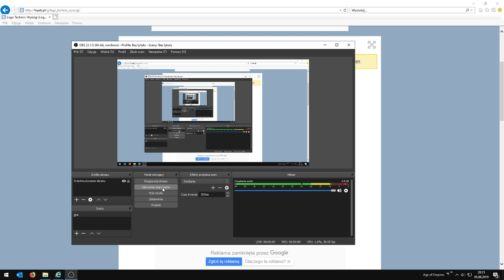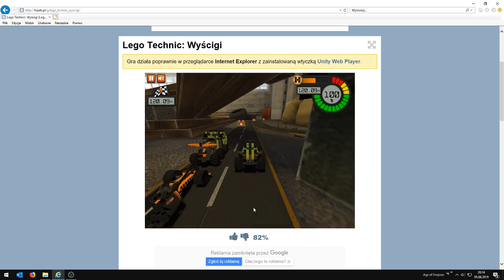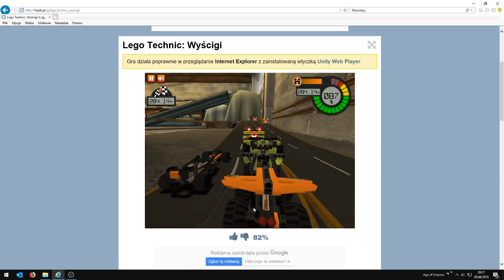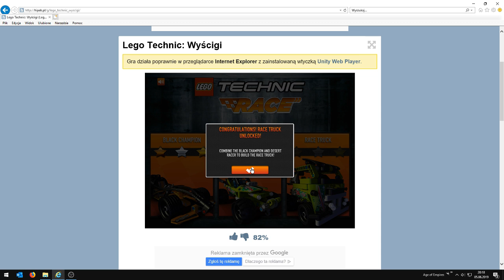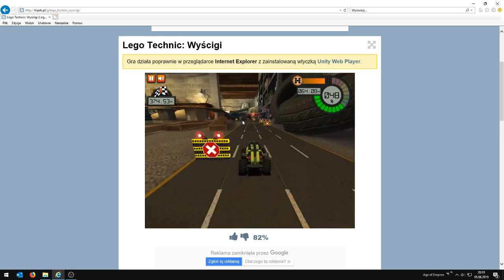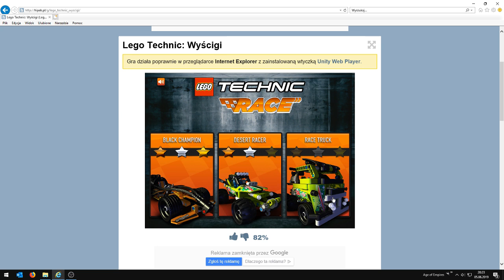Lego Technic Etap#2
Bardzo fajna gierka, polecam.

Gra działa na przeglądarce Internet Explorer